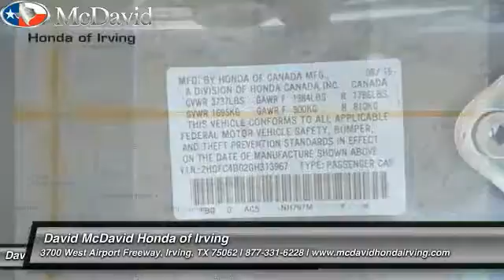2016 HONDA CIVIC Irving TX GH313967